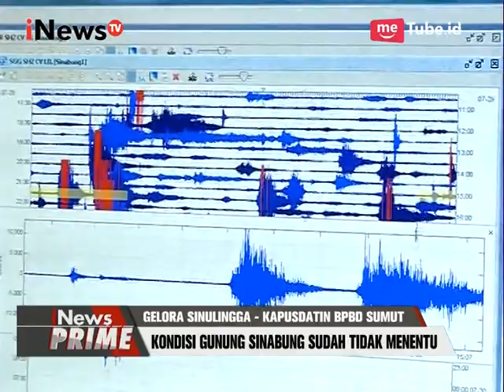Laporan Terkini dari Kantor Pusat Vulkanologi Terkait Erupsi Gunung Sinabung - iNews Prime 04/08